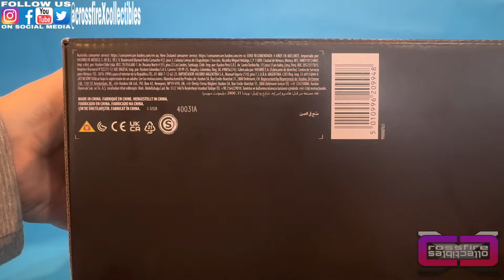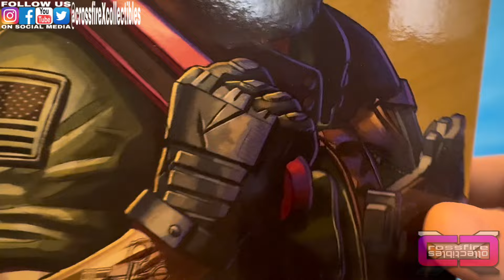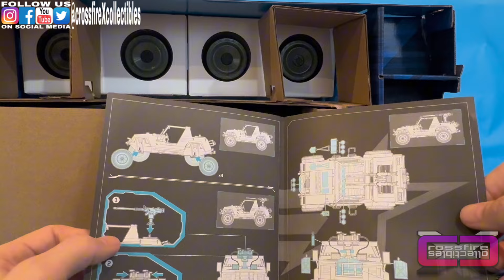cXc G.I. Joe Classified Series #112 CLUTCH with VAMP Multi-Purpose Attack Vehicle Unboxing & Review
In this video we will unbox and review the new Hasbro Pulse Exclusive G.I. Joe Classified Series Driver and Vehicle #112 CLUTCH with VAMP (Multi-Purpose Attack Vehicle).